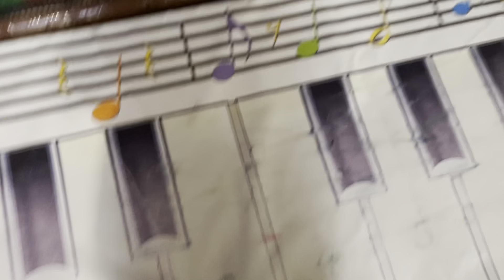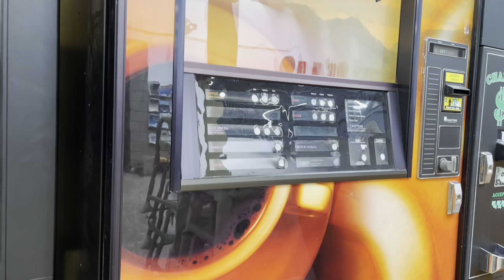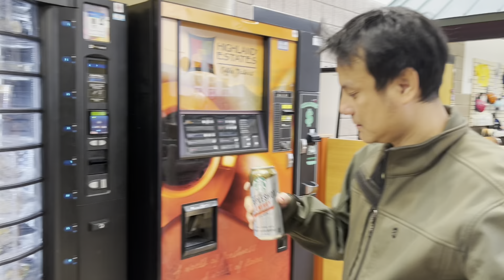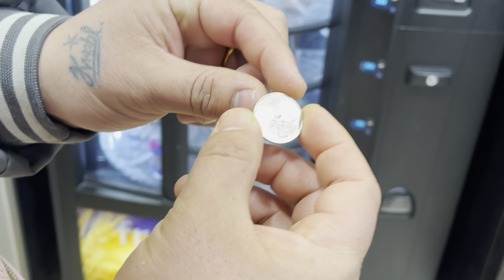At indoor playground